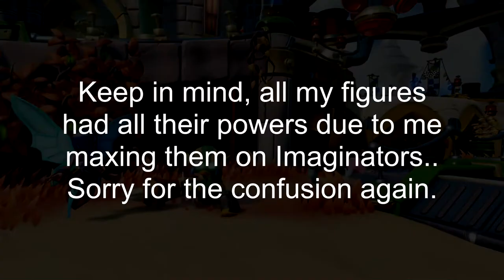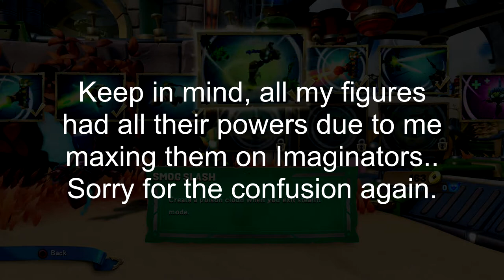Skylanders: Super Chargers - Ch.5 A Safe Place - Expert Mode 100%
Hey everyone! I am Danny aka (wdrumz) and this is my channel! In this video we continue playing the 5th Skylanders game, Super Chargers! We tackle Ch. 5 A Safe Place. Enjoy and God bless!